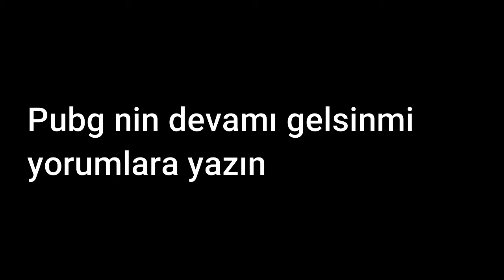🔥KARŞIDAKİLER BOTMU !!! | PUBG BOT MEKANI 🤔(!)_PUBG MOBİLE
(farklı oyunlarda çekmek lazım değilmi :D)
Hepinize merhaba dostlar.Bugün yeni bir pubg mobile lite videosu ile karşınızdayın. Youtube da genelde izlediğim kadarıyla insanlar hareketli oynuyor ve botlar durarak oynuyor bu yüzden karşıdaki bir çok kişi bot(!),yorumlara devamı gelsinmi yazabilirsiniz.
İnstagramdan da sormak isteğiniz soruları sorabilirsiniz.

▶Videoyi beğendiyseniz "BEĞENİ"(👍) tuşuna basmayı ve "YORUM'' atmayı unutmayın.